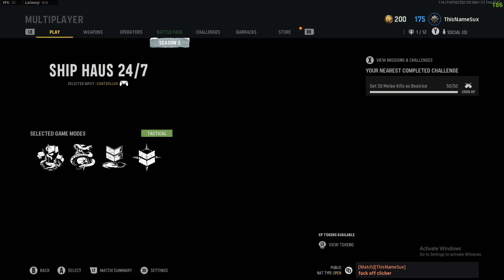Vanguard Nuke 220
Current fastest nuke - 1 min 26 secs